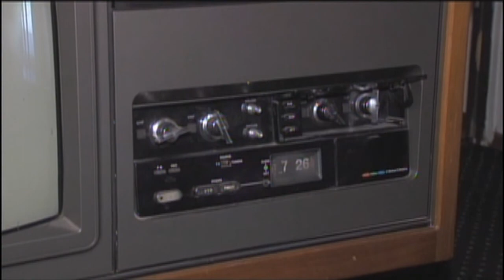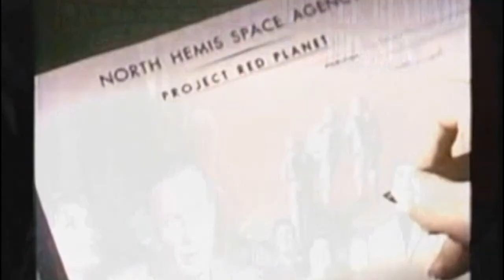"The Midnight Movie" Interviews Ray Glasser - July, 2013 - part 1 of 2!!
In July of 2013, I was interviewed by a crew from "the Midnight Movie," a group of guys who show old horror and sci-fi flicks on the weekend on the West side of Cleveland, Ohio, on Wide Open West cable.  They did a really good, in-depth interview, and covered all of my interests - audio, video, radio, Ghoulardi, etc.  This is part 1 of 2!